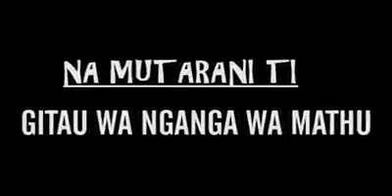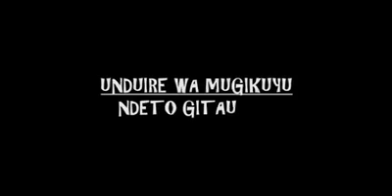Kíríra kía indo cia Úihwa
Kioni Gitau gútaríria úhoro wa indo cia Úihwa